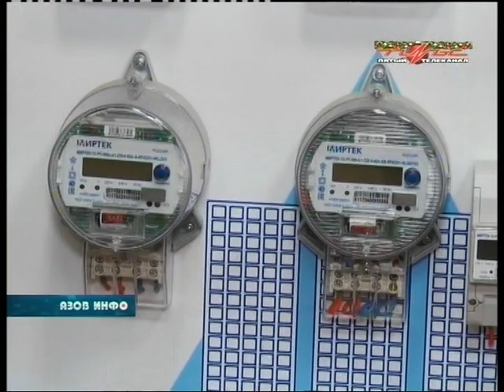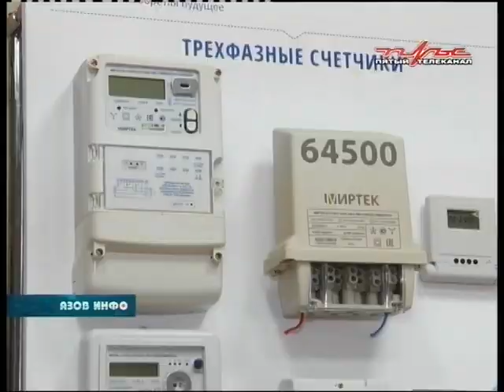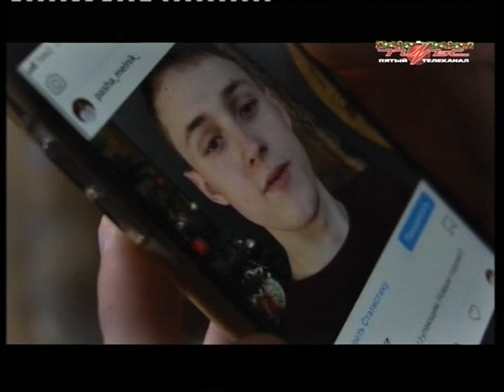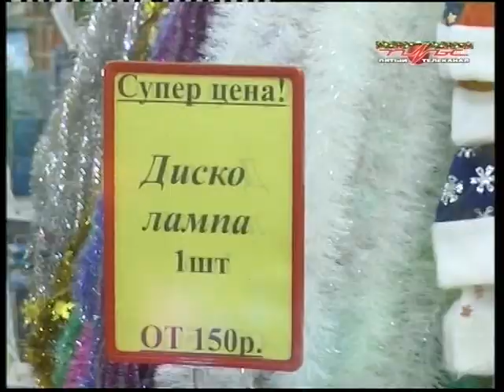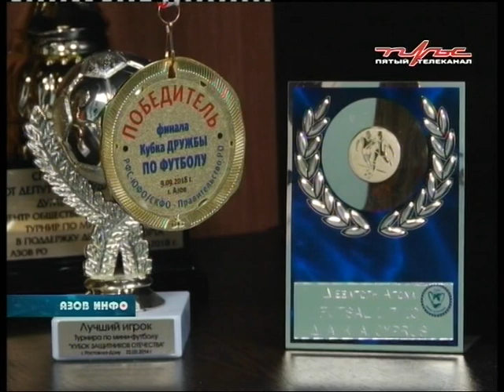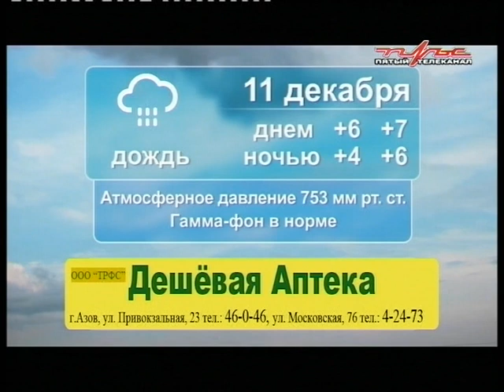10 12 18 Азов Инфо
В ПРОГРАММЕ:
- В Азовском районе зафиксировано масштабное хищение электроресурсов.
- Винодельня "Кантина" отметила свой первый юбилей.
- 10 декабря - Всемирный день футбола